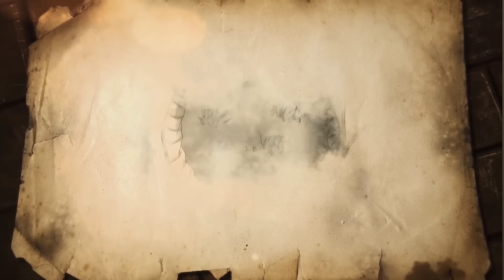Jörmungandr Vs Godzilla Earth Vs Composite Godzilla who would win | Monster tri battle (2)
World Serpent:-
In Norse mythology, Jörmungandr (Old Norse: Jǫrmungandr, lit. 'the Vast 'gand'', see Etymology), also known as the Midgard Serpent or World Serpent (Old Norse: Miðgarðsormr), is an unfathomably large sea serpent or worm who dwells in the world sea, encircling the Earth (Midgard) and biting his own tail, an example of an ouroboros. As a result of it surrounding Midgard (the Earth) it is referred to as the World Serpent. When it releases its tail, Ragnarök (the final battle of the world) will begin.

 Godzilla earth :-
Godzilla Earth (ゴジラ・アース Gojira Āsu) is a kaiju who first appeared in the 2017 Godzilla film GODZILLA: Planet of the Monsters. Along with Godzilla Filius, Godzilla Earth is the first incarnation of Godzilla to appear in an animated film, and is also the largest onscreen incarnation of the character to date.

composite Godzilla:-
Composite Godzilla takes feats from every part of the franchise, most notably movies and comics. Godzilla is at the low end of Cosmic Tier. Since a composite has feats against multiple different incarnations of the same monster, each monster will be labeled. Showa- The Showa series, from 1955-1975